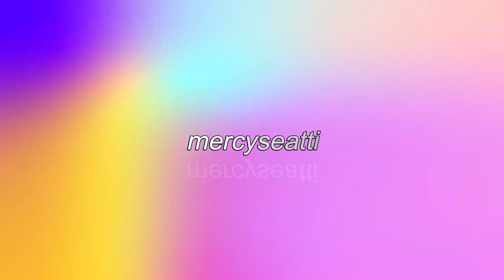Audacity of Faith - Attitude of Faith (Cont'd)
Eternal life encompasses more than what we can even fathom – it spans both our current life and the one that awaits us. Keep striving to live a life of faith until you attain it. Remember, anything you have prayed for that hasn't come to fruition isn't because it wasn't granted, but rather because you haven't claimed it yet. Keep fighting the good fight.